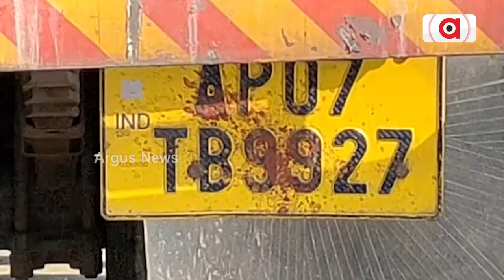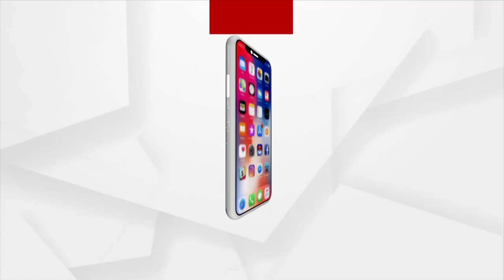Andhra Traders Eye On Odisha Market To Sell Raw Rice!